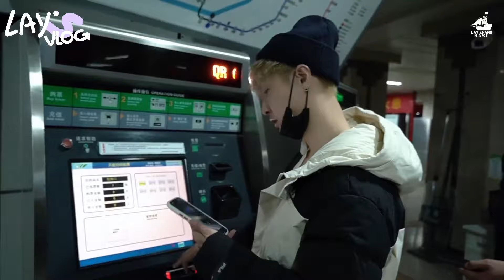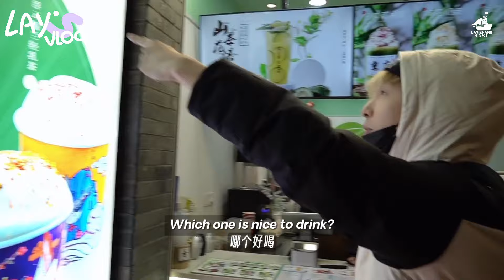231208 | [ENG] LAY's Vlog Ep 6 : City Walker @layzhang in Chongqing